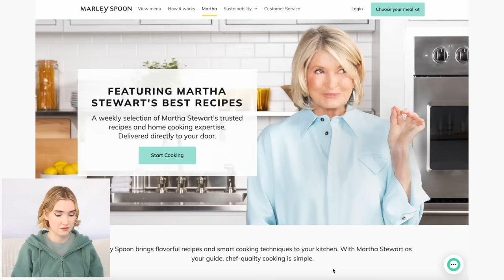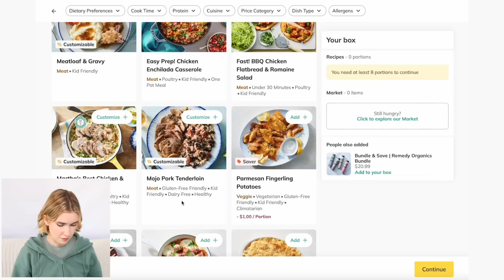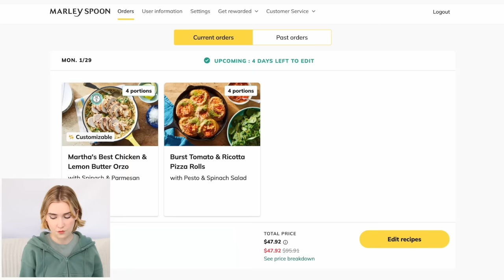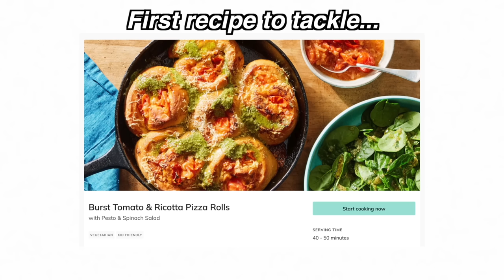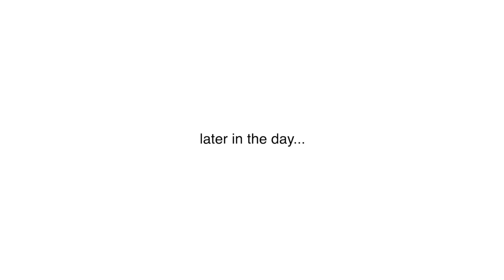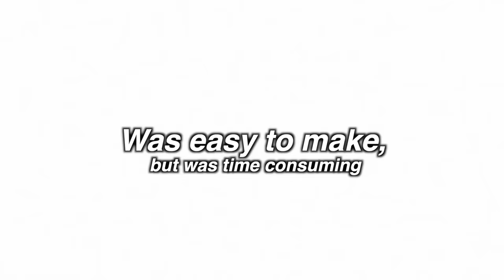I Tested Martha Stewart's Meal Kit.. so you don't have to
another meal kit has entered the villa..